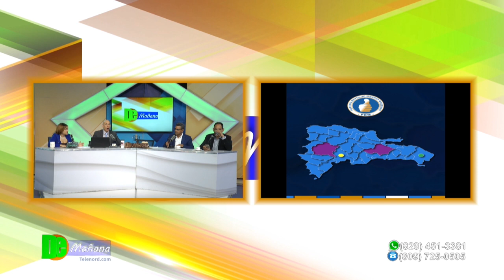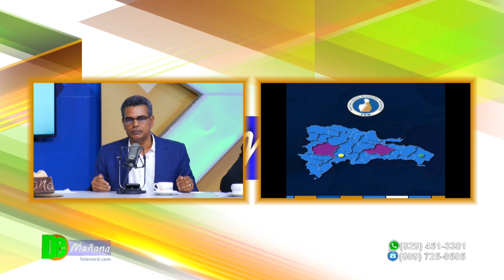Agradecer al pueblo dominicano por su apoyo al PRM